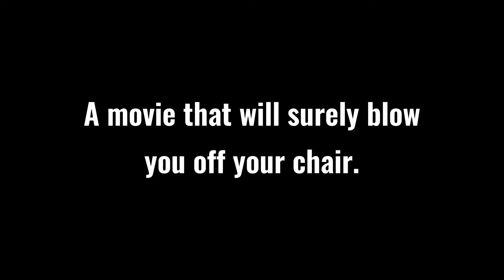Light Up The Stars- Ultimate Family Movie Trailer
Okay so yall can literally check the comments for info.